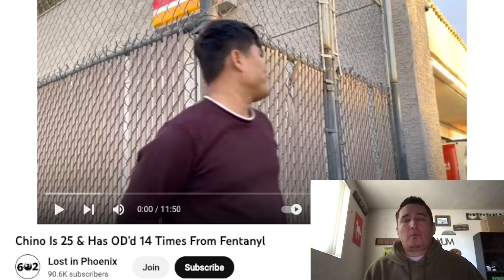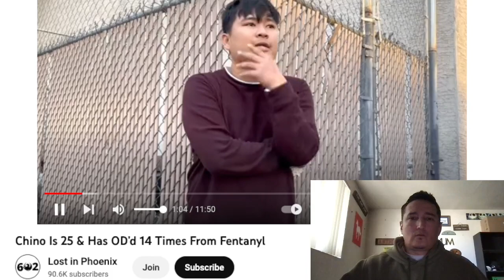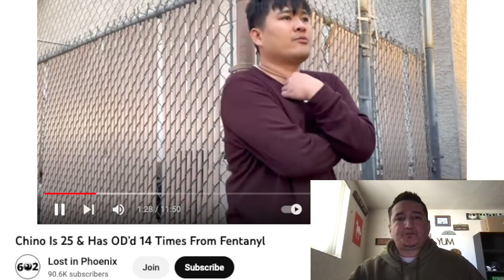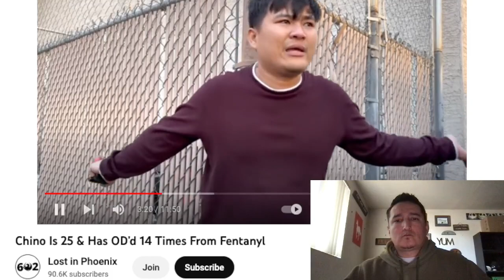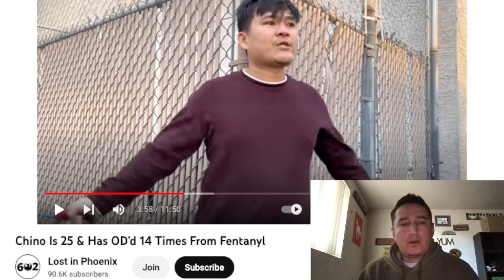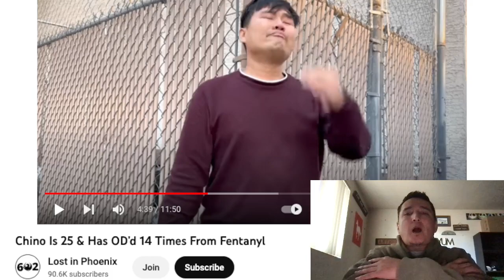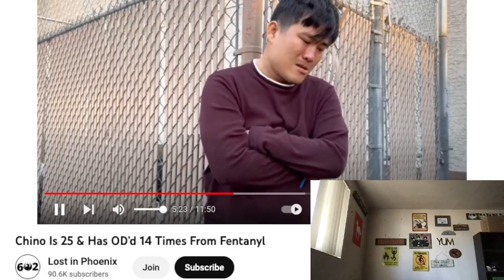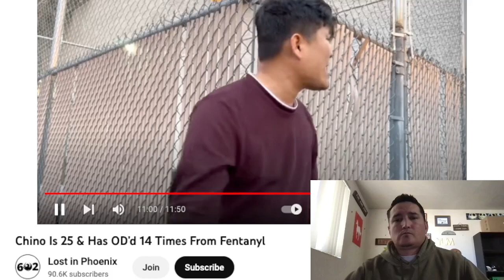Reacting to "Lost in Phoenix" | Chino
I knew I wanted to sit down and have a conversation with Art the first time I've seen one of his videos. He truly is a blessing to humanity. Art, I hope you don't mind me reacting to one of your videos. I really appreciate your work. This is my first reaction ever! I'm still trying to figure out the software. Lol! Better quality coming soon!